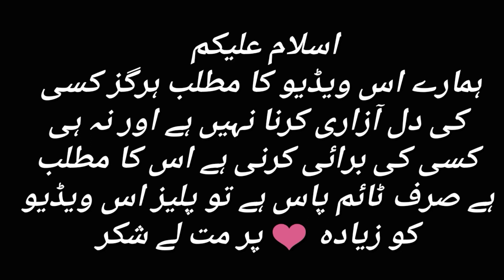Main Agar Chup Hoon - Episode 74 - Main Agar Chup Hoon Episode 75 teaser - Mistakes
min agr chop hon

main agar chup hoon funny mistakes
main agar chup hoon today episode
main agar chup hoon full Story

funny mistakes in Pakistani dramas

Funny videos
For big mistake

main agar chup hoon
main agar chup hoon Drama
main agar chup hoon episode 69 full | Mistakes
میں اگر چپ ہوں

main agar chup hoon episode 69 | Mistakes
main agar chup hoon ep 69 | Mistakes
main agar chup hoon 69 | Mistakes
main agar chup hoon 69 episode | Mistakes

main agar chup hoon episode 70 teaser | Mistakes
main agar chup hoon episode 70 promo | Mistakes
main agar chup hoon promo 70 | Mistakes